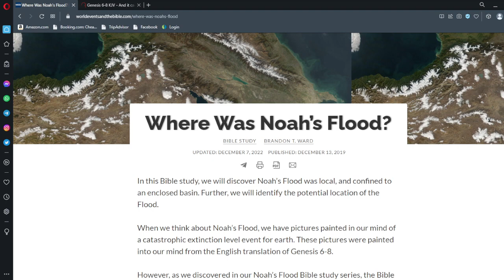You should stop believing in a local flood for Noah and start believing the Bible, and here is why!